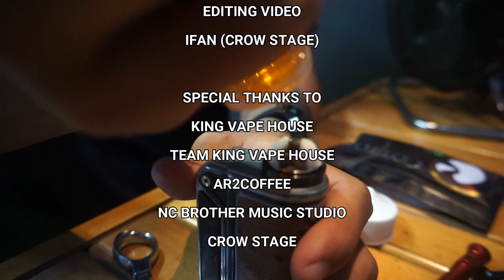CARA BERHENTI MEROKOK ALA KING VAPE HOUSE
Episode ke 2 ini kita membahas CARA BERHENTI MEROKOK ALA KING VAPE HOUSE , untuk kalian yang perokok aktif dan mau berhenti atau mengurangi konsumsi rokok kalian tonton aja video nya sampai habis .